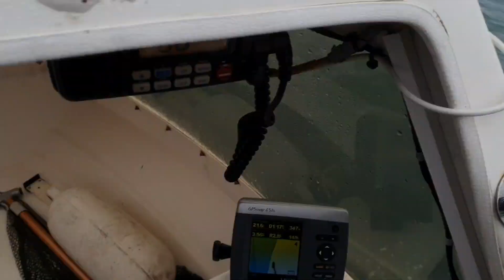unexpected catch spurdogs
fishing an anchor